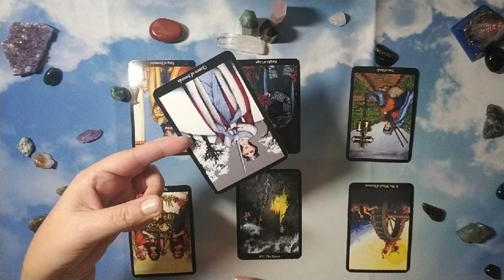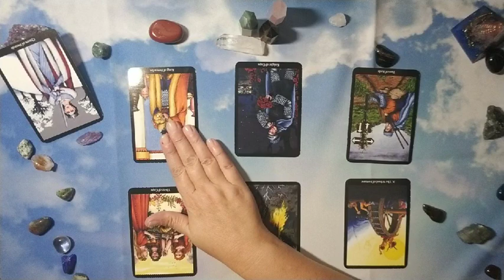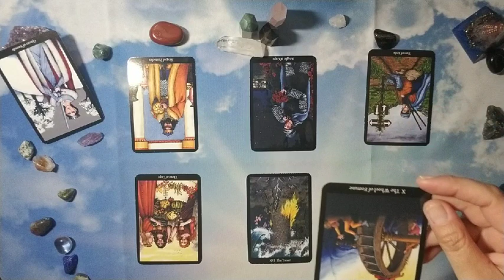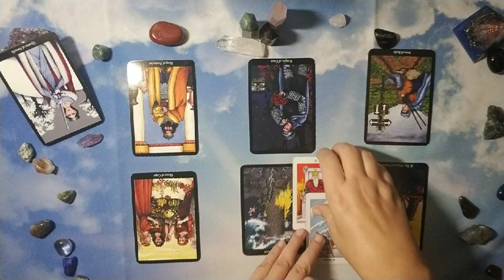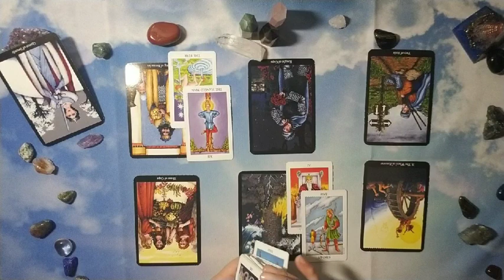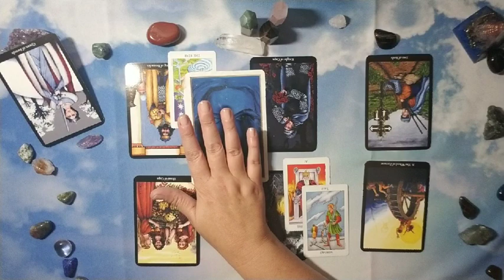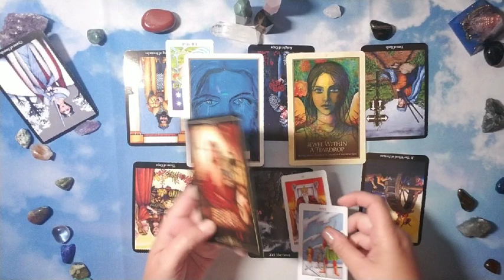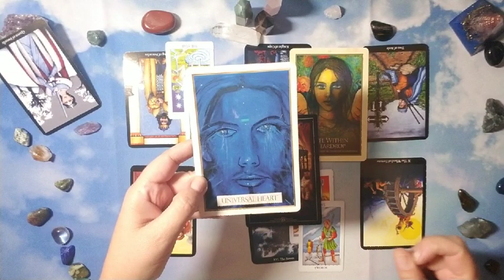LEO: The Harsh Truth November 2018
Hi there -

Decks used in reading:
Anna K. deck
Gaia Oracle

Nails: OPI Put It In Neutral